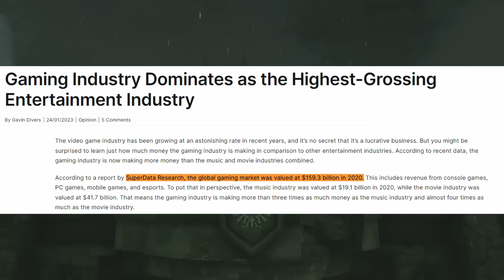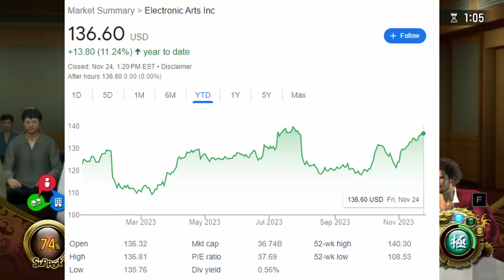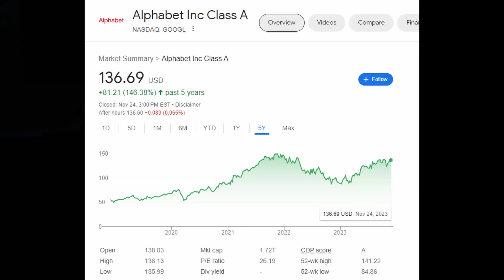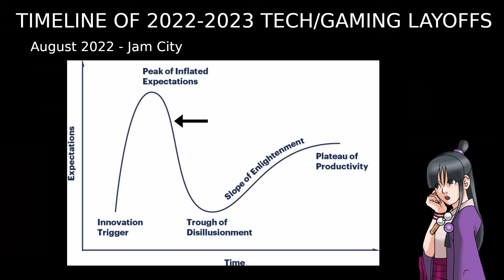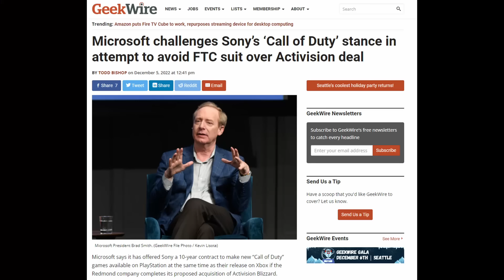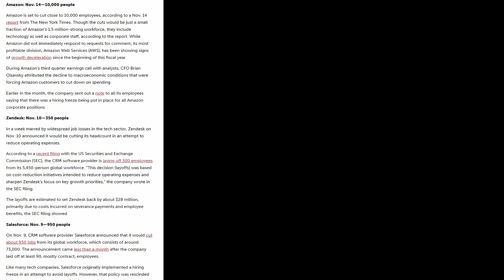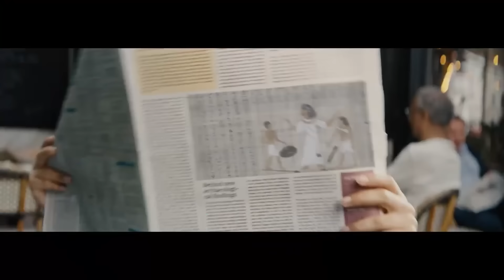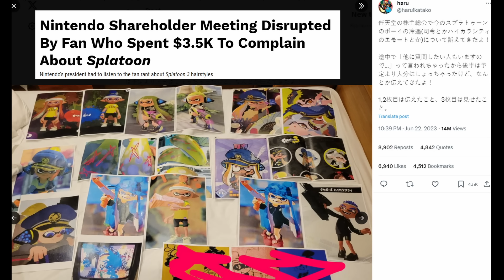The Video Game Industry is NOT Collapsing. A Lawyer Explains.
It seems like there's a new round of layoffs in the video games industry every day. We've seen Electronic Arts, Ubisoft, NetEase, Microsoft,  Sony,  and Sega, conduct personnel layoffs, restructurings, and studio closures.

But... why? Is there some video game bubble bursting? Is the video games industry collapsing? Well, no. The current pattern of layoffs is an extremely cynical, reactive business decision that comes to us from recent developments in the tech industry. We'll see just what is transpiring in the world of big-tech, and then apply what we've learned to a select group of examples in the video games industry, before closing with a look at a company which has chosen -not- to follow the example of big-tech.

We've covered history, culture, sociology, and more through the lens of video games! Now, it's time to take a look into finance.
10% of Moon Channel's Gross Revenue goes to charity: including our sponsorship income! We are currently supporting Doctors Without Borders (MSF).

Chapters:
00:00 - Intro
04:41 - Video Games Copying Big Tech
11:23 - The New Big Tech Game Plan
17:40 - Cool Investors Don't Look at Tech Explosions
21:38 - The Three Categories of Video Game Layoffs
24:16 - A Contextual Timeline of Layoffs
29:15 - Categorizing Examples
30:10 - Wizards of the Coast
32:38 - Unity
35:29 - 343/The Coalition/Bethesda, Microsoft
38:54 - Riot Games
40:00 - HiRez, Private Companies, and Indies
41:11 - Electronic Arts
44:21 - Embracer Group
45:45 - Take2
47:37 - Ubisoft
49:05 - Games Media, Storefronts, and Others
51:21 - Skepticism and Nintendo
1:00:35 - Conclusion
1:04:38 - Credits Gag

[Awesome remix. Wish I could use this more often]

[This one too.]
More: bio.site/bobber